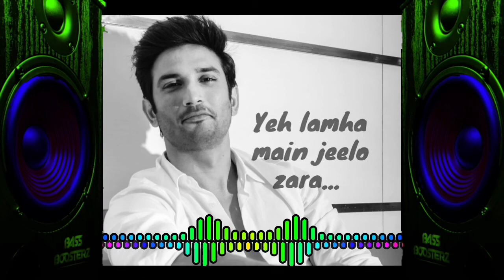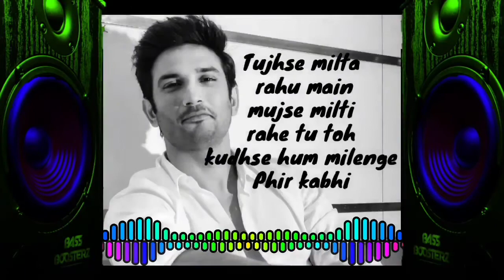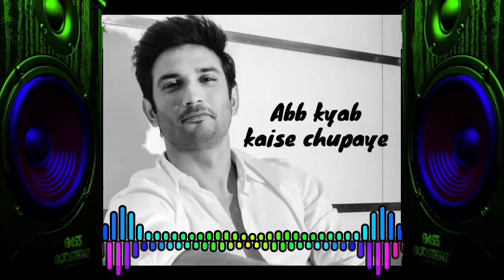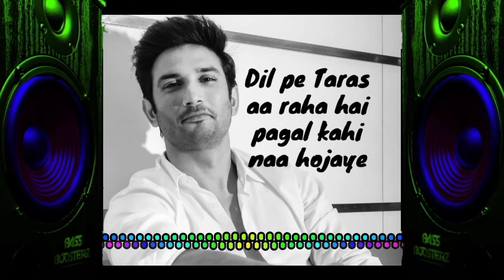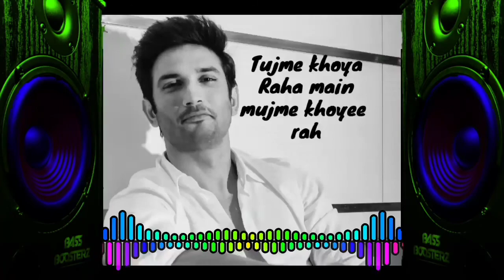PHIR KABHI 8D BASSBOSSTED|SUSHANT SINGH RAJPUT|MS DHONI THE UNTOLD STORY|SSK VISUALS|A SMALL TRIBUTE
Sushant is no more with us

No no

He is with us with this songs and movie that he have created with his hard work...

So lets like this video For a ❤for Sushant Singh Rajput...

Song-PHIR KABHI
Artist-ARIJIT SINGH
ACTOR-SUSHANT SINGH RAJPUT
LICENSED BY- T-series MUSIC

Published on-7july2020

Edits-Rudranil Goswami

Target-100+views,
10likes, and 1+share.